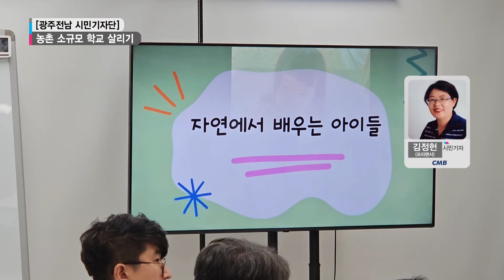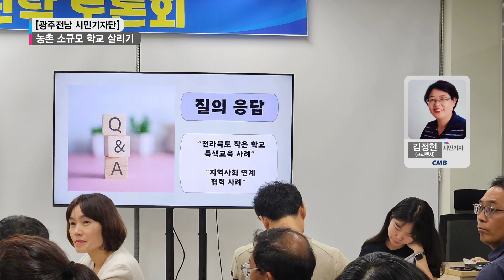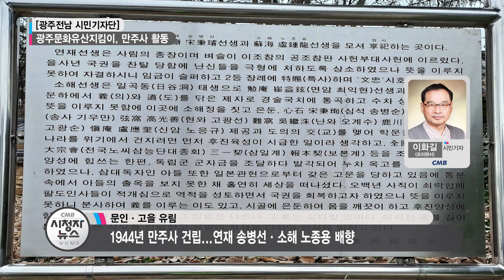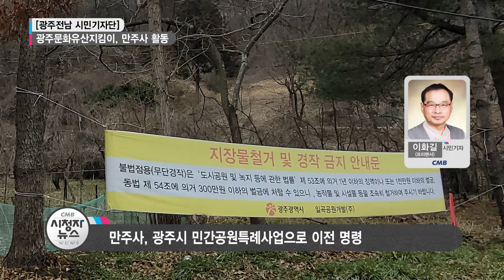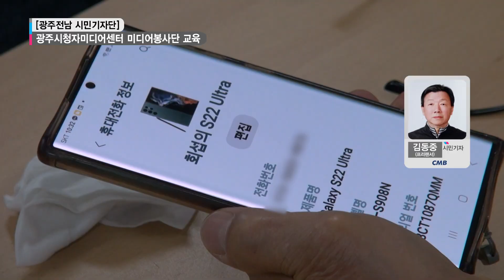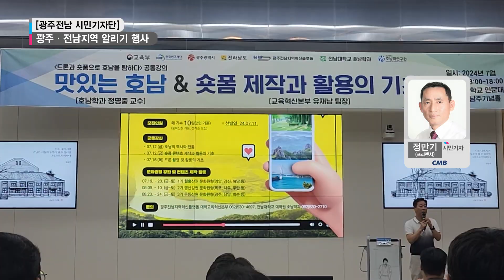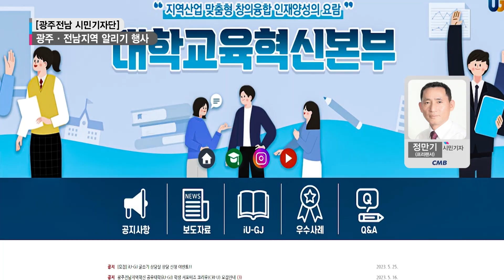240802 시청자뉴스 13회